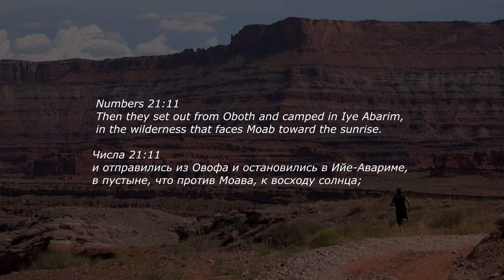Toyota Land Cruiser Off Road: Moab 2014. Part 2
Our August 2014 trip to Moab, Utah.

Series of videos describing our preparations for the expedition through Siberia. Our plan is to drive from State of Wyoming to California where Land Cruiser will be put on the ship and sent to Vladivostok, Russia, from there we plan to drive throughout Siberia and on to Moscow.

Funds in the form of Bitcoin can be sent to the following address:
19msadn4z9rSADAWL3X73hvd5wBsRwMCoN